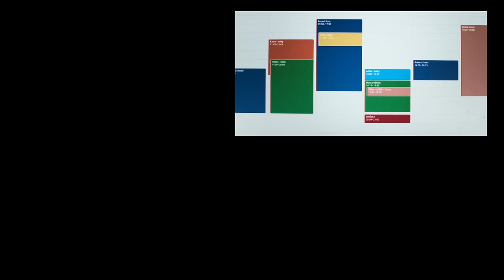Střídavka (2022) - HD TRAILER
O střídavce s humorem a nadhledem. Střídavka je komedie o zmatcích v rodině a v partnerských vztazích, ve které se představí první herecká liga. Martin Hofmann, Jitka Čvančarová, Anna Polívková, Jiří Vyorálek a Kristina Svarinská v hlavních rolích hrají ve filmu bývalé nebo současné partnery. Musí se společně postarat o všechny děti, které spolu coby minulé nebo nové páry mají, a také o ztřeštěnou babičku jedné z postav v podání Evy Holubové. Dalším z úkolů pro všechny je pak najít nového chlapa postavě Anny Polívkové, která během partnerského střídání zůstala na ocet.
Režie: Petr Nikolaev.
V KINECH OD 4. srpna 2022.